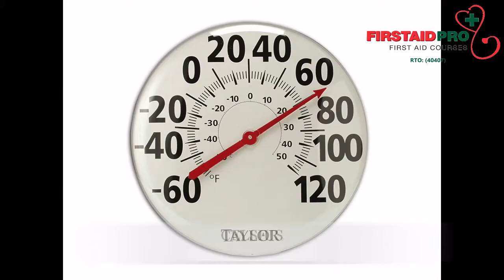Heat stroke FAP